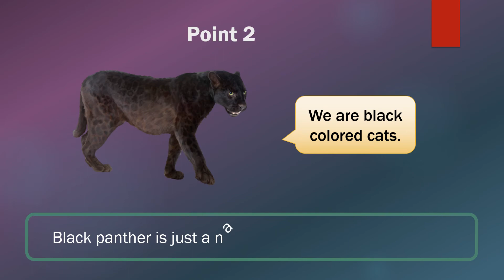Is Black Panther a Species of Cat? | Myths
Do you remember 'Bagheera', the black panther from Jungle book? Wasn't it a lovable character? Now, what if I told you that black panthers are not a specific family of cats like lions or tigers?